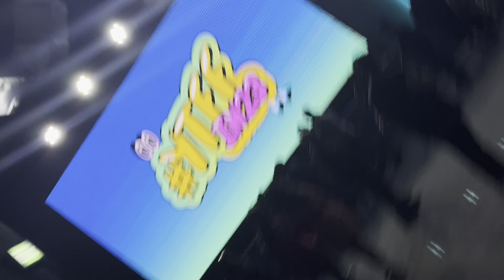Badshah Performance In YouTube fanfest india 2023 After Honey Singh Chant's😂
YouTube Fanfest 2023 India Mumbai | Biggest YouTube Meetup in Mumbai @YouTube  ​⁠

HELLO GUYS
My Name is Lucky yadav. I live in Mumbai, I am 16 years old (as of 2023) , I am currently  studying in 12th standard. I love making vlogs. I am Professionally an Actor and a Dancer. In this video i have shown Youtube Fanfest 2023 India Mumbai. In this video we have met many youtubers like @triggeredinsaan @FukraInsaan @badshahlive @TechnoGamerzOfficial @Mythpat @MostlySane @anuvjain @SuhaniShah @NarendraModi @YouTubeFanfest @Funcho @awez_darbar @TeamNaach @BeYourBestOfficial

lots of ❤️.